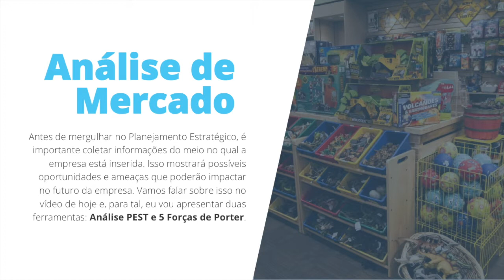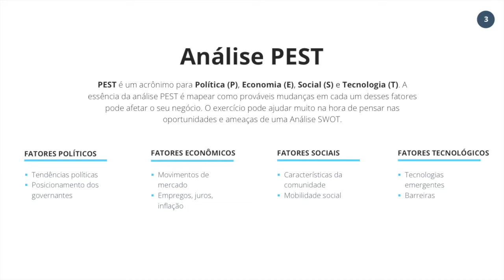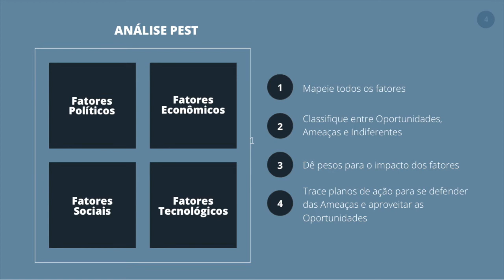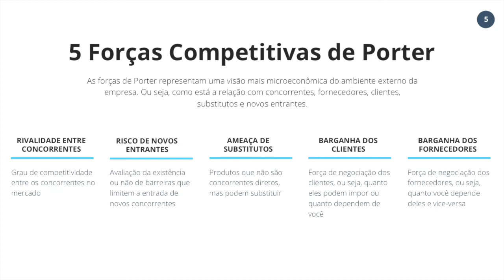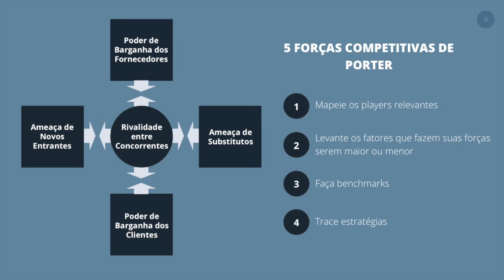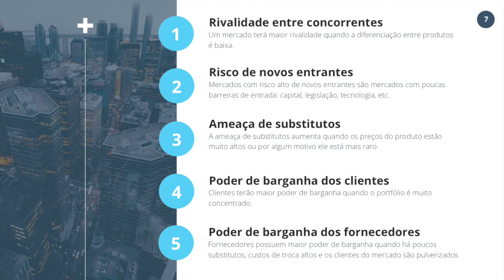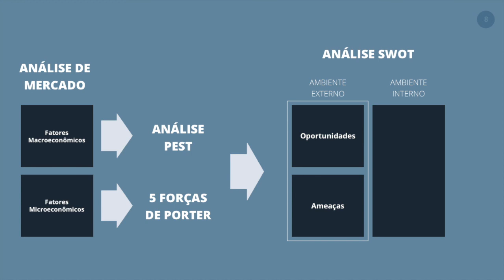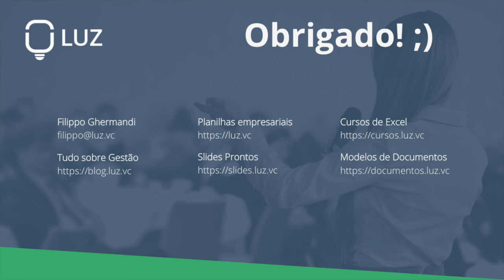Planejamento Estratégico #2 - Análise de Mercado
Nova série especial da LUZ com vídeos para te preparar para fazer o seu Planejamento Estratégico.

No segundo capítulo, falaremos do uso da Análise PEST e das 5 Forças Competitivas de Porter para analisar o mercado e traçar planos de ação para se defender dos riscos e aproveitar oportunidades.. Este exercício deve ser feito antes do Plano Estratégico para ajudar a ilustrar as possibilidades.